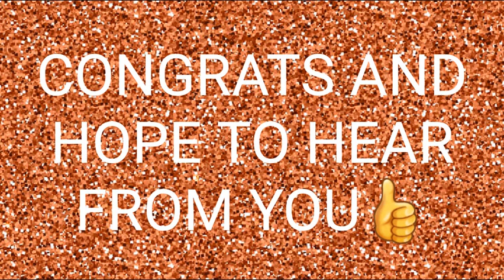3rd Times A Charm, Redraw New Halloween Winner🎃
This will be the last time I will draw for a winner , unfortunately the last 2 never contacted me so wanted to get this out before Halloween lol.. Anyways thanks for all your support as always ,and remember keep an eye out for future hidden giveaways💛💛